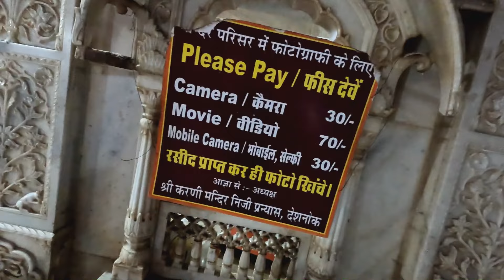25000 Rats Worshipped in India's STRANGEST Rat Temple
I couldn't believe this is India's strangest temple worship 25,000 Rats. There are rats everywhere inside this ancient Indian Temple